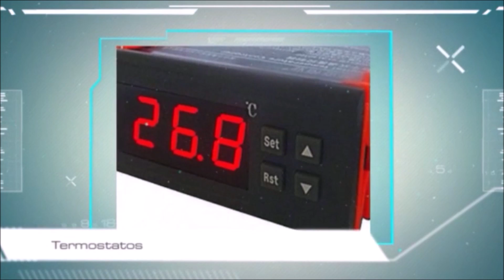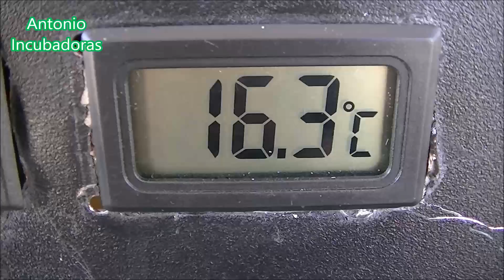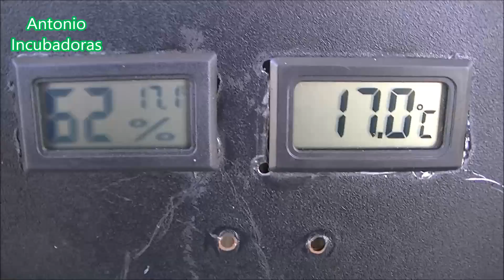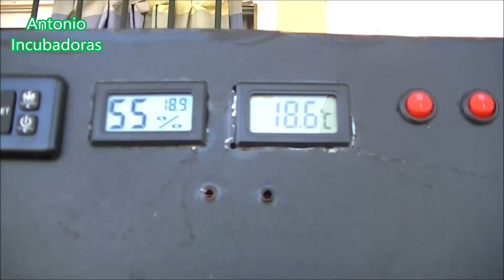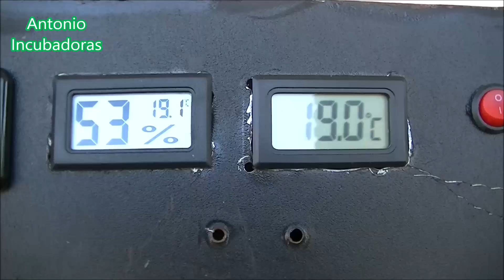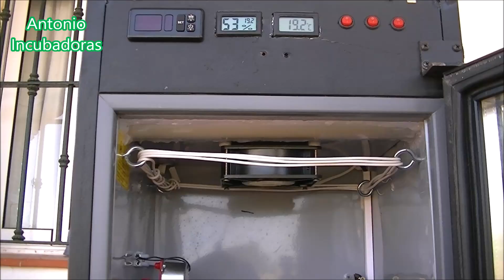Cómo hacer una incubadora casera 7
Cómo hacer una incubadora casera paso a paso, automática, facil y en un frigorífico con termostato digital ako, resistencia de silicona y bandejas de volteo automático. Temperatura de incubación